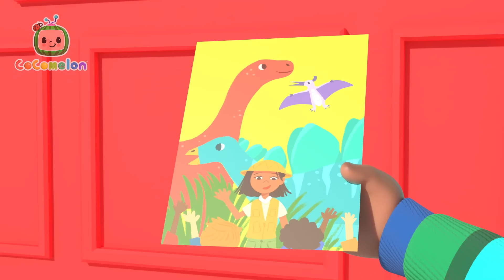Anansi Song + MORE | 90 MINUTE Cody Time Compilation | Home Learning for Kids 🖍️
Cody is inspired by his father's Anansi story and takes an Anansi spider puppet with him on his daily adventures. Later on, when Cody sees people in trouble, he decides to help others by using cleverness and creativity.

00:00 Anansi Song
02:49 Row Row Stream Song
05:45 Moving Day Song
08:27 Tiny Trees
11:04 Opposite Song
13:48 Playdate with Nina
16:23 Hair Wash Day
19:06 Red Light Green Light (Grocery Store)
21:45 I'm Going to be a Big Brother
24:23 Cody's Father And Son Day
27:17 Rockabye Baby
30:00 Home Sweet Home (Nursery)
32:34 Baby Bump
35:20 Grocery Store Song
38:12 Bad Dream Song
41:13 Cody's Wheels on the Bus
44:03 Baby in the Mirror
46:48 Happy & You Know It (Cody)
49:35 London Bridge (Cody)
52:08 Excavator Song
54:38 Itsy Bitsy Baby
57:20 Cody and Cece Nature Walk Song
1:00:01 Runaway Stroller
1:02:38 We Wish You A Merry Christmas
1:05:20 Snow Racing Song (marte)
1:08:19 Cody's Dino Birthday
1:11:05 Dinoland Safari
1:13:50 African Melody Song
1:16:29 Car Seat Song
1:19:12 Dinoland Birthday
1:22:01 Peekaboo (Cody)
1:24:40 Cody's Special Day
1:27:09 Goodbye Song
1:29:56 Cody's Finger Family